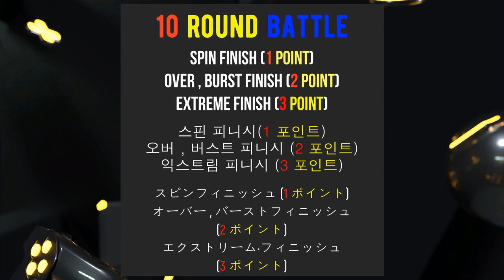Beyblade X 【Knight Lance VS Hells Scythe】 10 Round Battle ベイブレードX 베이블레이드 X 10라운드 배틀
Beyblade X
Chrome Ryugu